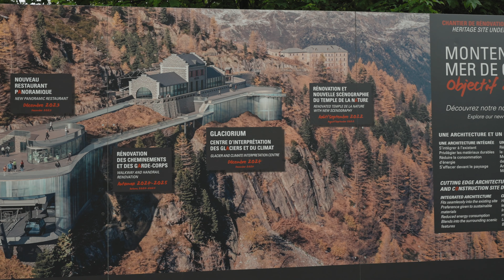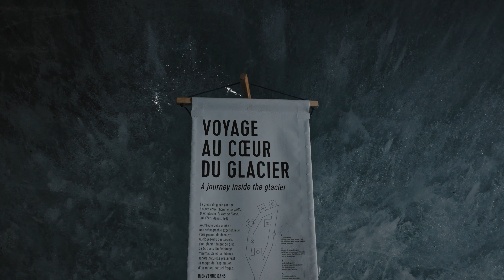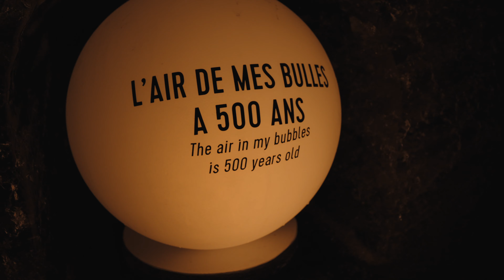Vizitas Prancūzijoje - Einame į ledyno vidų (Vlog'as #6)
Kol Erika ruošiasi TMB trekui užtaikėm vieną dieną praleist turistaujant. Ėmėm traukinuką iki Mer De Glace ledyno prie Chamonix. Atrodo tikrai ispudingai. Vaizdo medžiaga asmeniniam archyvui tai daug labai nepasakojam 😁